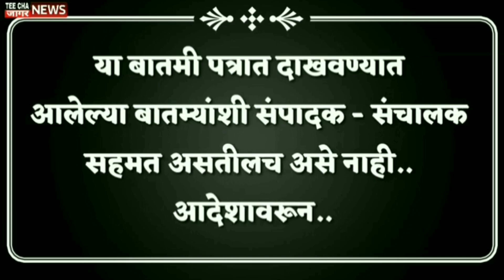मंत्रिमंडळ विस्ताराबाबत बच्चू कडूंची पुन्हा नाराजी, मुख्यमंत्र्यांना स्पष्टच सांगितलं/tee cha jaagar